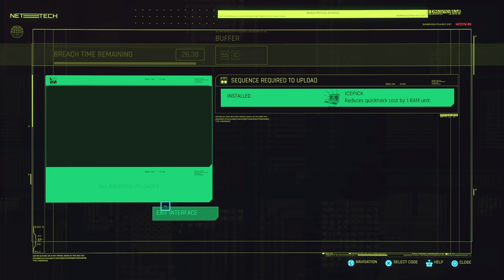CYBERPUNK 2077 Gameplay Walkthrough Part 2 - Flathead (PS5 4K)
CYBERPUNK 2077  Walkthrough Part 2! Walkthrough and Let's Play Playthrough of CYBERPUNK 2077 with Live Gameplay and Commentary in 4K ULTRA high definition 60FPS. This CYBERPUNK 2077 walkthrough will be completed showcasing every level, mission, boss, and story ending.

Cyberpunk 2077 is played in a first-person perspective as V,  a mercenary whose voice, face, hairstyles, body type and modifications, background, and clothing are customizable. Night City is an American megacity in the Free State of North California, controlled by corporations and unassailed by the laws of both country and state. It sees conflict from rampant gang wars and its ruling entities contending for dominance. The city is reliant on robotics for everyday aspects like waste collection, maintenance, and public transportation.